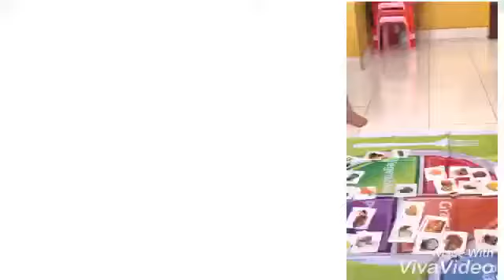Tadika PSA (Montessori) - Science Explorer Experiment for 4 Years Old